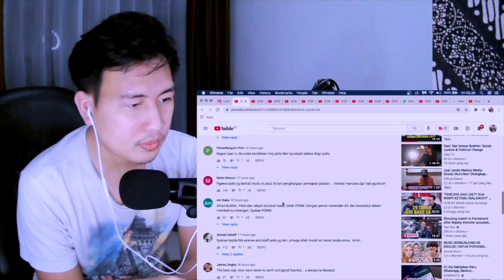WHAAATT..!! IBU INI PENCURI !!? POLIS BAGI BANTUAN??? | CAKMOJIB